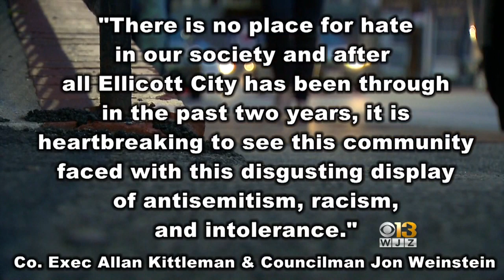Hate Fliers Found Scattered On Ellicott City Street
Police in Howard County were notified Sunday about fliers containing hate speech found scattered around on Main Street in Ellicott City Saturday Night.